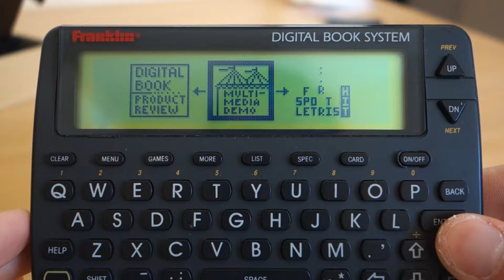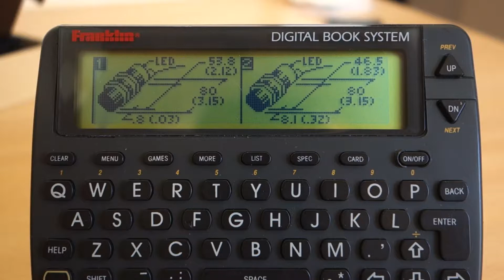Franklin Digital Book System DBS-2 DEMO Cartridge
The entire DBS demo as published by Franklin Electronic Publishers, circa 1993. Precursor to the Franklin Bookman system (1995) which also used ROM carts to distribute reference media.

Audio was recorded separately via 3.5mm audio jack and synced back with video.